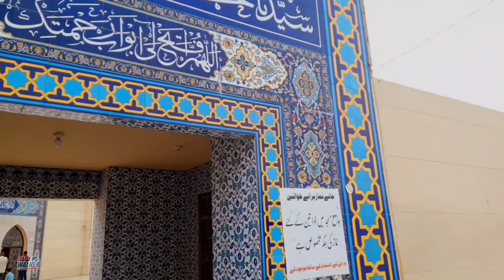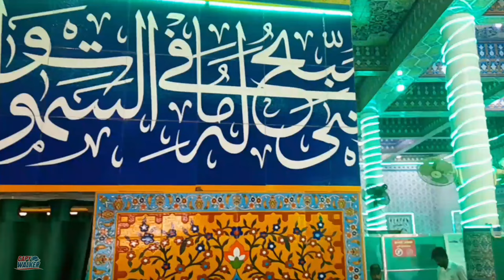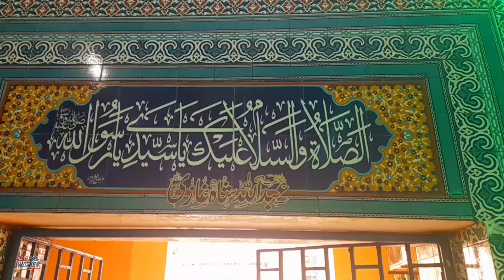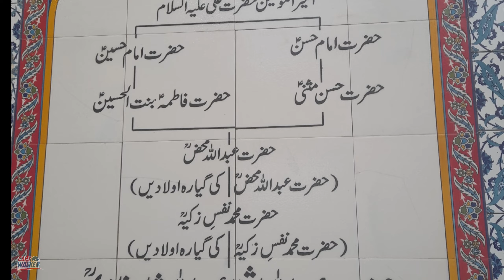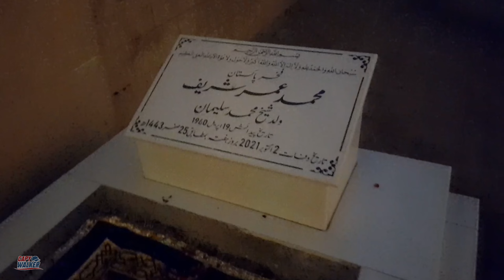Abdullah Shah Ghazi Mazar Clifton Karachi Walking tour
Abdullah Shah Ghazi Mazar..

All about Video Walks Around the CITY Tours

On this channel we bring you the best  tours for City destinations that we Visit.
Observe beautiful scenery fascinating people original sound historical facts.
My goal in this channel is to bring you informative and insightful videos from around the City.

 on social media Platforms.

thanks.